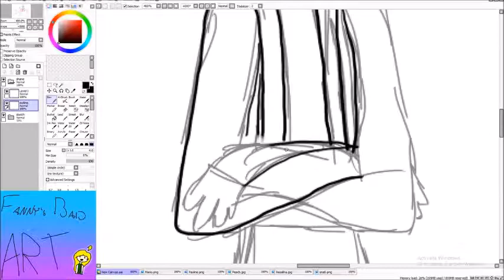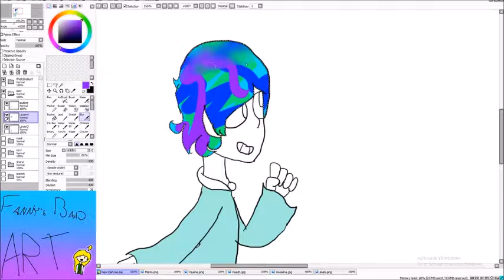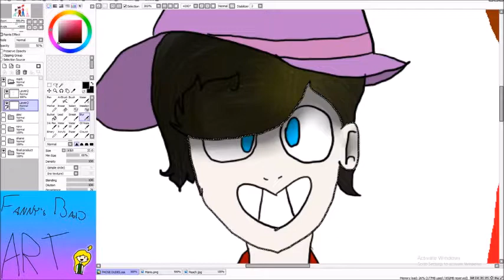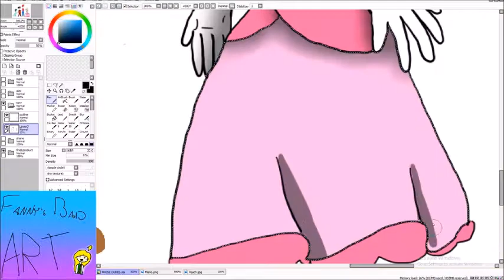Those Dudes - Speedpaint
I hope you guys like these little speedpaints. I usually film them if i have nothing else to do so yeah. Enjoy!

Alex as Rosalina
FANTIC(Me) as Pauline
snaS as Mario
Rory as Peach